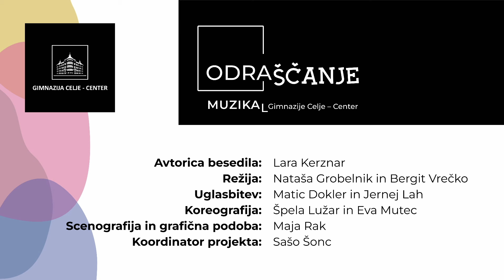Muzikal Odraščanje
Muzikal Odraščanje je samostojno avtorsko delo sedanjih in nekdanjih dijakov GCC.

Avtorica, četrtošolka Lara Kerznar, v zgodbi spregovori o ljubezni, prijateljstvu, odnosu med mladimi in starši ter težavah odraščanja.

Glavna junakinja Leja poskuša v svetu, v katerem na videz nima nobene podpore, uresničiti svoje sanje in hkrati ne razočarati očeta. S sorojenci in z vrstniki se trudi krmariti med izzivi, ki jih prinaša najstniško obdobje, in iskanjem odgovora na vprašanje, kdo sploh sem.